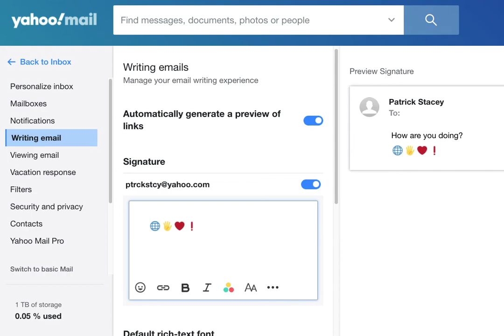4emojiemailsign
How to make 4 emojis your email signature